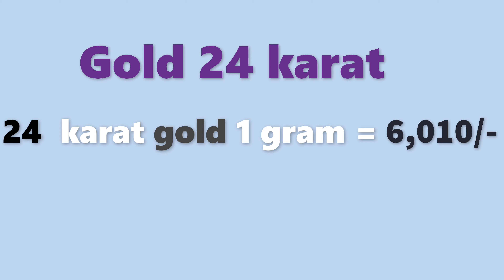గోల్డ్ రేట్ టుడే | బంగారం ధర| Gold rate today in Telugu| Gold price in Hyderabad| Laacnofas